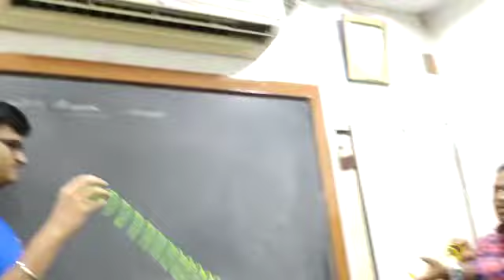propagation of longitudinal wave.